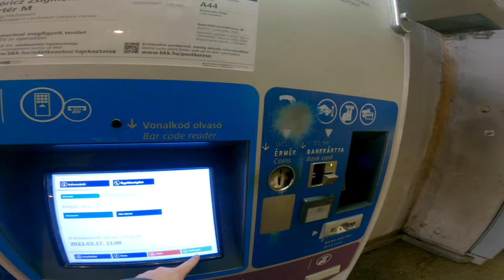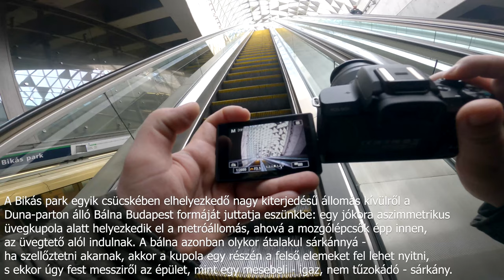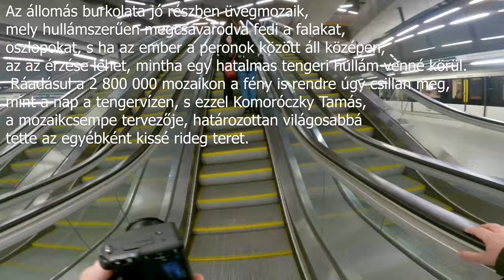Végigfotóztam a 4-es METRÓT! | Budapest Metro Streetphoto!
A mai napon felmentem a nagyfaluba és úgy döntöttem, hogy végigfotózom a 4-es metró vonalát. Kelenföldi indulással a Keletiig végignéztem az összes metrómegállót! Tarts velem!

Felszerelés:
Fényképező: Canon EOS M50
Objektív: Canon EF-M 15-45mm f/3.5-6.3 IS STM
Kamera: GoPro Hero 9 Black

00:00 Intro
00:23 Kelenföld
01:30 Bikás Park
04:52 Újbuda-központ
07:46 Móricz Zsigmond körtér
11:33 Szent Gellért tér
14:52 Fővám tér
19:57 Kálvin tér
24:13 Rákóczi tér
29:56 II. János Pál Pápa tér
33:08 Keleti pályaudvar